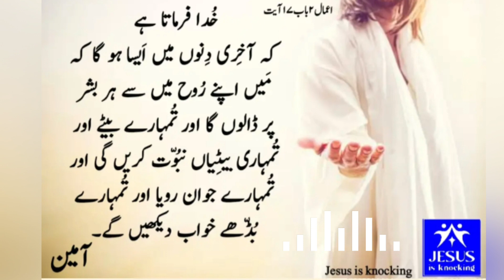Blessings Eid Panticost